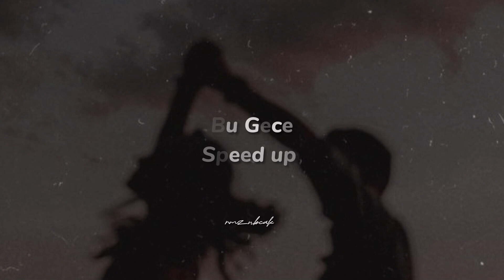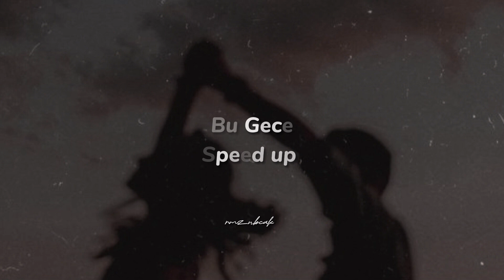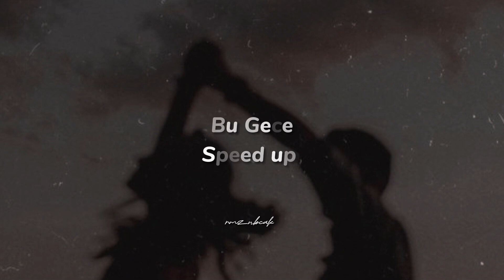Bu Gece - Selin (speed up)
Merhaba arkadaşlar sayfamda böyle içerikler için takip edip videoyu beğenmeyi unutmayın.😉

şarkı sözleri;
Al beni, götür kanatlarında bu gece
Uçurup diyar diyar sev beni sevilmediğim kadar
Unuttur yalnız yaşadığım her geceyi öyle gel
Gör beni, bulup karanlıklarda sar biraz
Ki doğmasın sabahlar, al sevgim hiç vermediğim kadar
Unuttur yalnız yaşadığım her geceyi öyle gel, gel
Sev, iste yeminler ederim aşka
Belki bir daha hiç tutulmazlar
İnanmasan bile gel, inandığım ne var ne yoksa
Hiç vermediğim kadar
Unuttur yalnız yaşadığım her geceyi öyle gel bu gece
Bu gece
Hiç vermediğim kadar
Bu gece
Bu gece
Bu gece